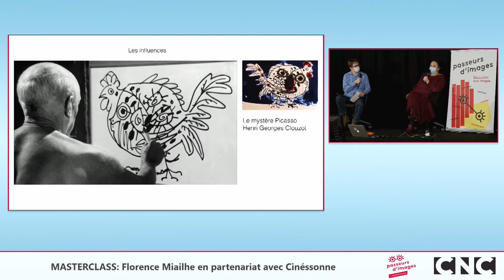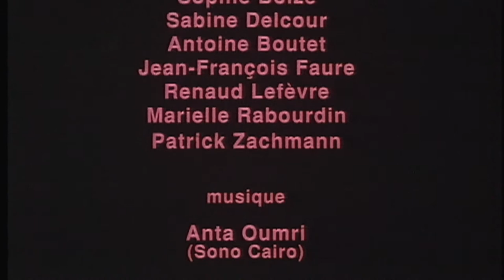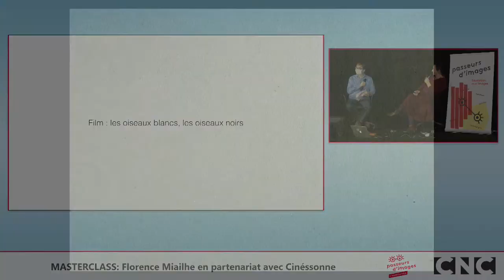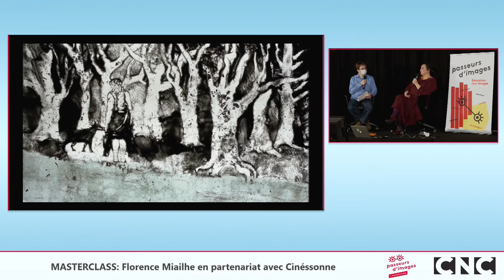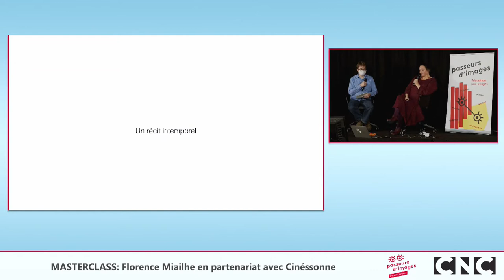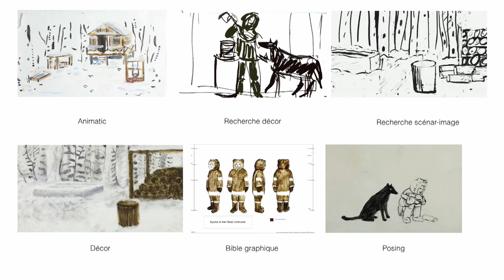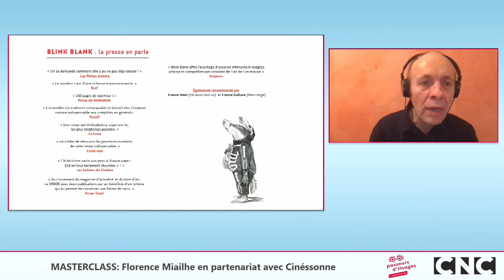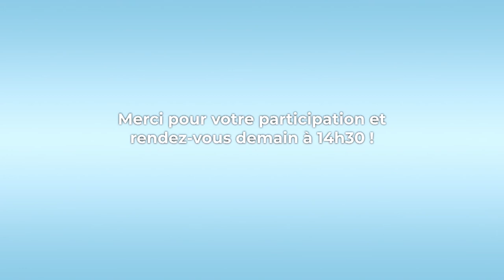Masterclass de Florence Miailhe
Masterclass organisée en partenariat avec Cinessonne.
Rencontre animée par Nicolas Thys (auteur).
Présentation de la revue Blink Blank par Xavier Kawa-Topor, fondateur de la revue.
Visionnage de films en partenariat avec l'Agence du court métrage.